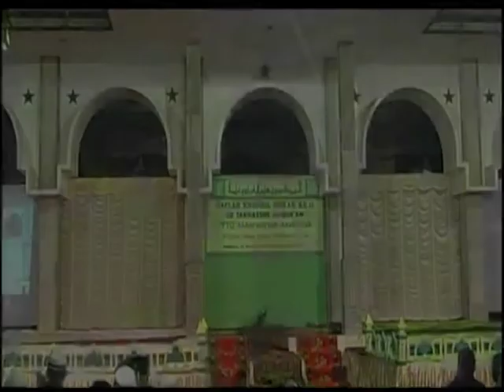pptq AL-ASY'ARIYYAH SD TAQ VIVI MULTIMEDIA WONOSOBO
VIVI SHOOTING KALIBEBER